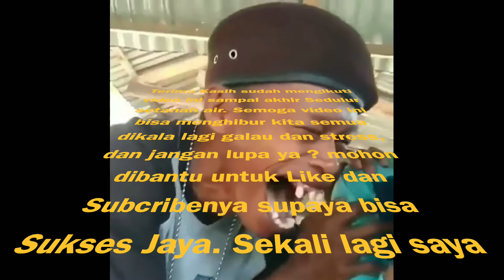Kumpulan video lucu untuk yang lagi Galau dan Stress...Don't Worry be Happy.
Di masa yang susah dan Penuh tantangan saat ini, Real mencoba membuat Klip video yang lucu  & kucak dari teman yang ngirim melalui Whatsapp...semoga menghibur Sedulur semua.